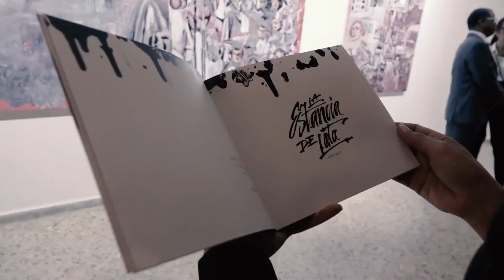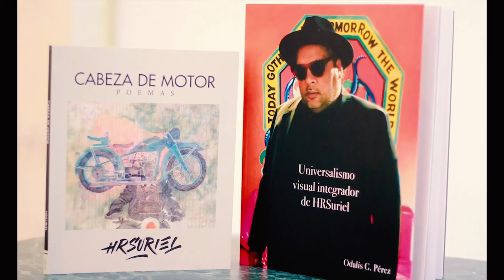Premier Documental sobre trayectoria artística de HRSURIEL